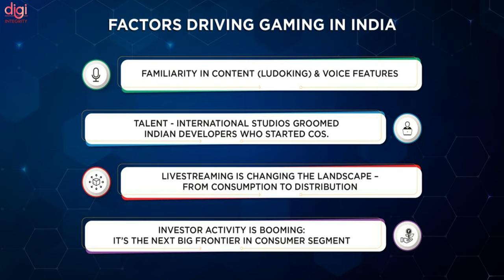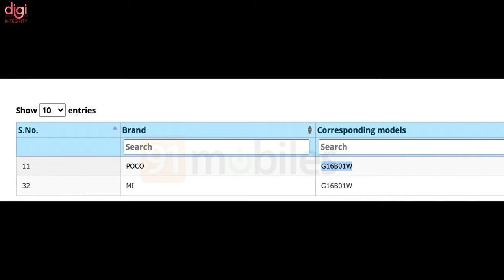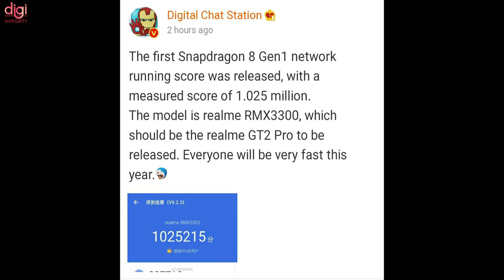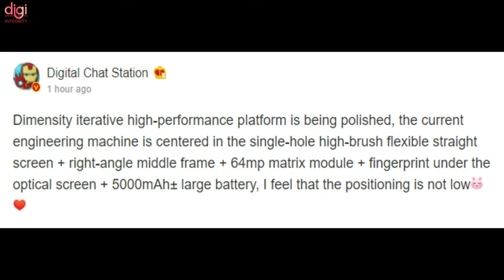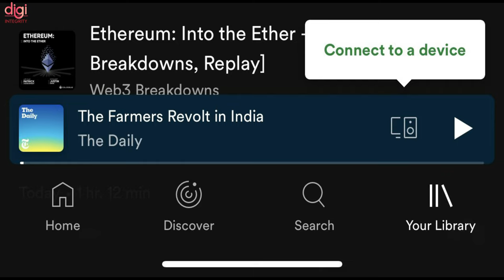POCO Laptops, realme GT 2 Pro AnTuTu 😮, Indian mobile gaming, World's First Floating City-DIN245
Video Highlights
(0:00) : Introduction
(0:13) : British man becomes first to receive 3D-printed eye
(0:55) : World's First Floating City to Set Sail in South Korea by 2025
(1:06) : Want to mine Bitcoin? Play this game made by Pokemon GO developers
(1:21) : Indian mobile gaming sector revenues to grow to $5 bn by 2025
(1:52) : IPL franchises miffed after BCCI bans deal with cryptocurrency exchanges
(2:28) : Xiaomi India announces ‘Black Friday Sale’ with discounts across almost entire product catalog
(2:45) : POCO laptops finally launching? Redmi G series battery certified in India with POCO branding
(3:00) : Realme GT 2 Pro 5G becomes first smartphone to record 1-million+ score on AnTuTu
(3:19) : Samsung Galaxy Note line discontinued permanently, no new model in the pipeline
(3:37) : Samsung Galaxy A13 4G production begins at Greater Noida factory
(3:49) : Apple plans to replace iPhones with AR, will launch first AR headset in 2022
(4:05) : Redmi K50 Gaming specifications tipped
(4:25) : Tecno Spark 8 new variant with 4GB RAM and 64GB storage launched in India
(4:38) : Infinix Note 11S to launch in India soon, officially teased
(5:04) : PUBG: New State to Get Exclusive Music and Web Series in India: Krafton
(5:31) : PUBG New State: Krafton gives free rewards to players temporarily blocked due to a bug
(5:45) : Spotify is experimenting with a TikTok-like video feed on the app
(6:09) : Thanks for watching

Jio lost 19M users 😱, 6G In India😮, OnePlus RT & Buds Z2, Moto G31 Coming, OPPO E Scooter-DIN244